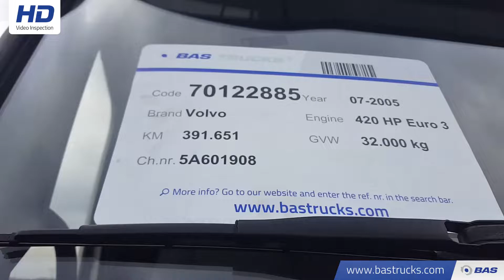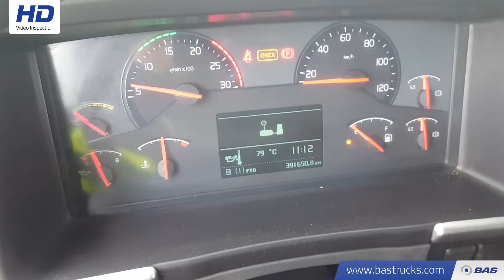70122885 Volvo FM12 420